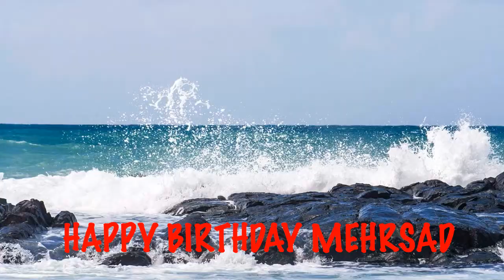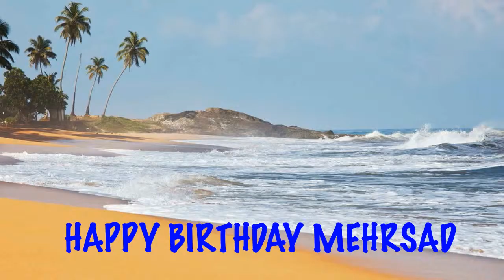Mehrsad Birthday Song Beaches Playas